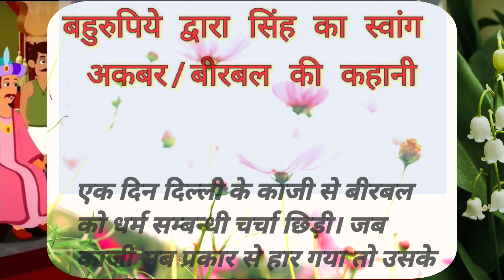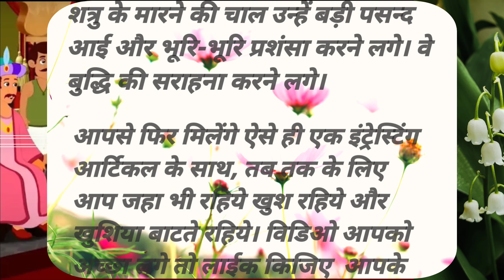अकबर और बीरबल कि वार्तालाप सिंह का स्वांग बनना Akabar or Birabal ki Stories